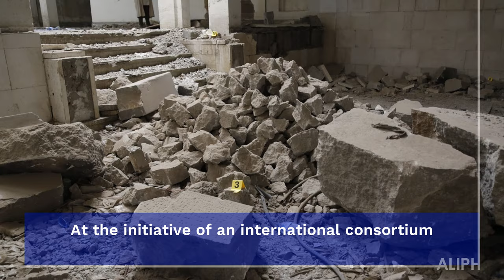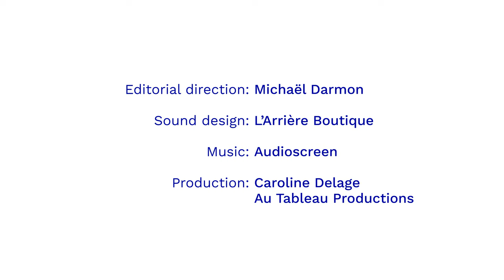The rehabilitation of the Mosul Museum, Iraq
The Mosul Museum held a uniquely important collection, documenting the multicultural and multireligious history of the city and its region, from prehistory through Assyrian and later periods. In 2015, Daesh heavily damaged the collection and the building in a highly publicized assault.

In 2018, in cooperation with the Iraqi State Board of Antiquities and Heritage (SBAH) and the Mosul Museum, ALIPH, the Musée du Louvre, and the Smithsonian Institution launched a project to rehabilitate the museum with the goal of reopening it as soon as possible. In the first stage (2018-19), the partners completed the assessments of the building and the collection and implemented immediate stabilization measures. These included removing live ordnance from the roof, shoring up collapsing floors, and securing the building. The objects and fragments in the collection were sorted, cleaned, documented, and stored.

In 2020, despite the pandemic, the conservation of the damaged artifacts progressed. The Musée du Louvre prepared remote training in conservation techniques for the museum staff. In 2021, the founding organizations initiated a partnership with the World Monuments Fund for the rehabilitation of the museum building.